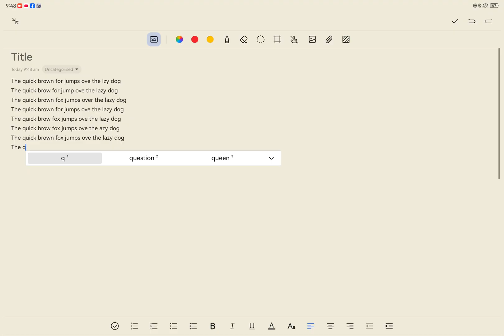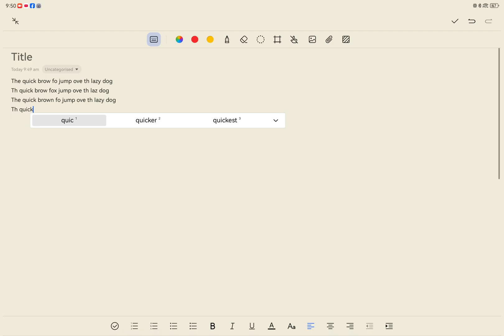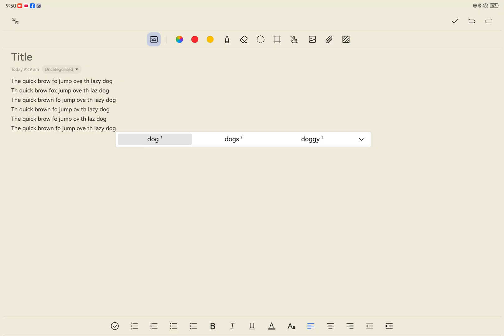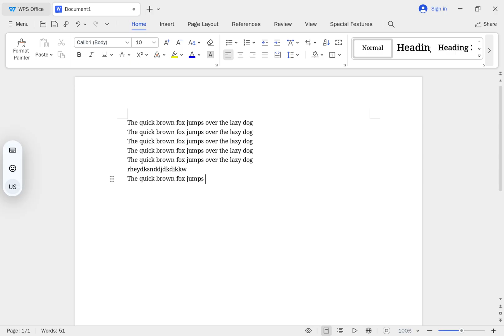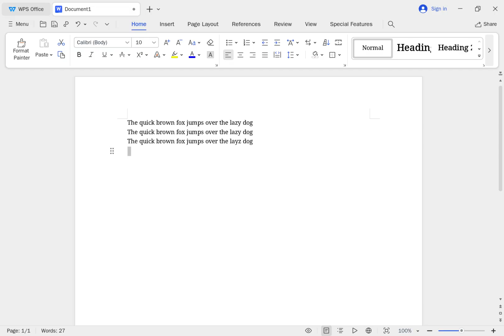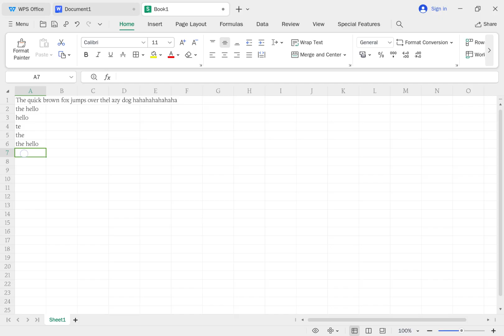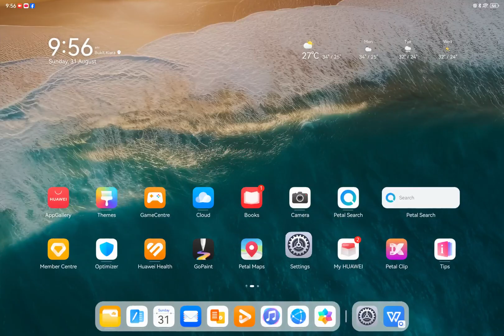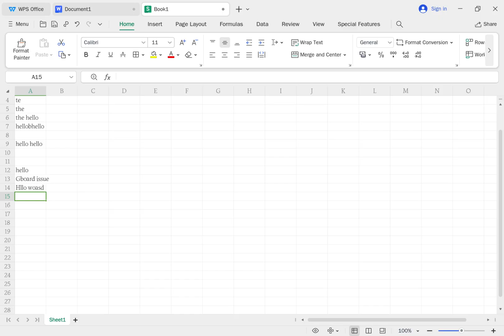WPS Office PC on Huawei MatePad Pro 13.2 (2023) - From Zero to Hero Using Microsoft Swift Keyboard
In my previous videos, I have mentioned that WPS Office PC is not nice to use because words cannot be completed in real-time while I type. Seems that the problem is because I have set the default keyboard to Google GBoard. To solve this issue, it will be best to use the Microsoft Swift Keyboard. This is because it will work nicely on WPS Office PC, as well as Notepad.

Solution thanks to @lltechview